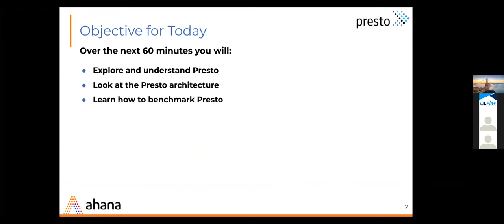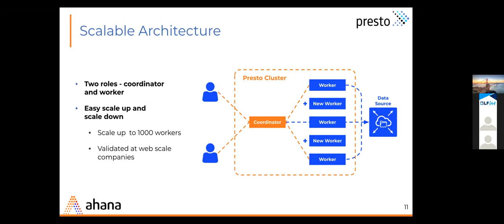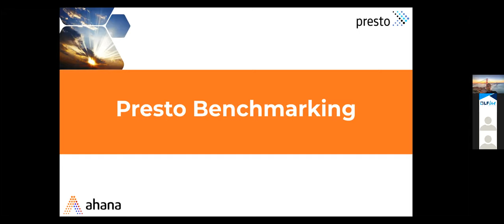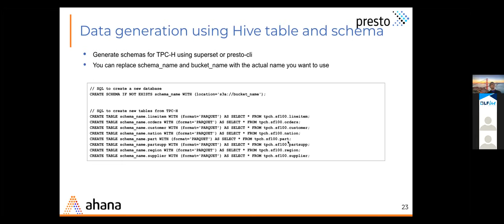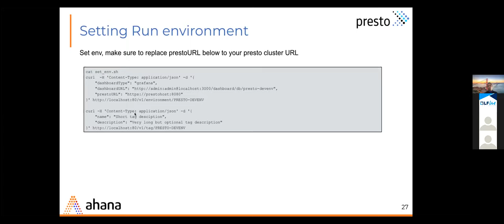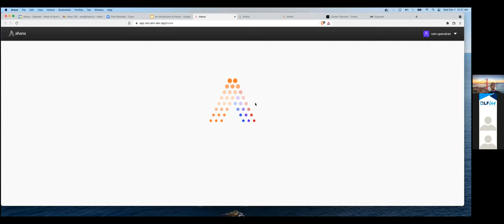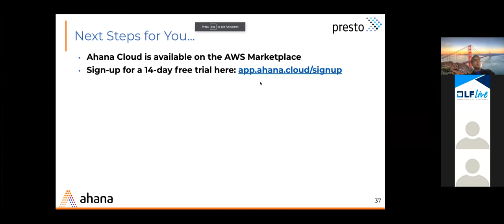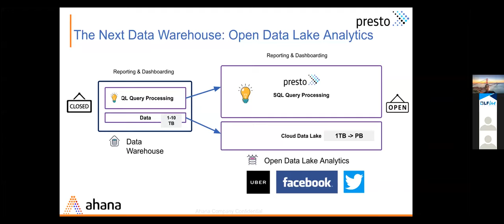LF Live Webinar: An Intro to Presto, the Open Source Distributed SQL Query Engine for the Data Lake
View this webinar for an introduction to the Presto technology and why it's becoming so popular, including a demo on how easy it is to get started with Presto in the cloud.